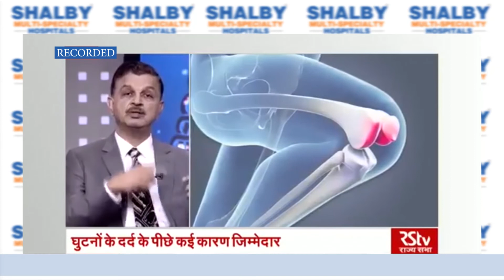Is rheumatoid arthritis curable? | Dr. Vikram Shah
Dr. Vikram Shah, World-Renowned Joint Replacement Surgeon, share insights on Rheumatoid Arthritis and its causes, symptoms, and treatment.

Get all answers related to Rheumatoid Arthritis by Knee Guru Dr. Vikram Shah on the Rajya Sabha TV program, Ayushman Bhav.

Courtesy: Rajya Sabha TV